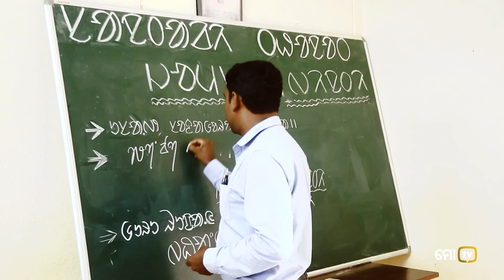ଭଞ୍ଜ୍ ଦିସମ୍ କଳା (ସାନ୍ତାଳୀ ଗୀତ) Bhanj Disam Kala | New Santali Song | Ame Ta Mayurbhanjia Pila Re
ଭଞ୍ଜ୍ ଦିସମ୍ କଳା (ସାନ୍ତାଳୀ ଗୀତ)
After getting huge appriciation for the 'Mayurbhanjia Pila Re' song, here we are presenting the Santali version of the song. We hope our audience will love it.

A song dedicated to the scenic beauty, rich heritage and culture of Odisha's Mayurbhanj district. It also represents the hospitable people of the district. The song is a treat for all "Mayurbhanjia Pila" and of course for all Odias, who are part of such a beautiful state having such pleasing districts.

*Credits*
Banner: Prelude Productions
Concept: Satyabrat Sanu Ratho
Lyrics: Shai Murmu
Singer: Aman Murmu & Porayni
Video Director: Sanjay Pattnaik
DOP : Manoranjan Patra

It has always been our earnest interest to showcase Odisha and its talents in a unique way. We are also happy to launch our new web video channel Mo TV, which will grow as a youth connect entertainment platform.

Kindly watch our videos and give your important feedback and comments.

* ANTI-PIRACY WARNING *
This content is Copyright to Mo TV. Legal action will be taken against those who violate the copyright of the following material presented!

Ⓒ2023. All Copyrights Reserved with Mo TV.